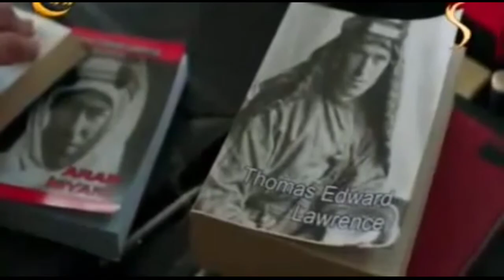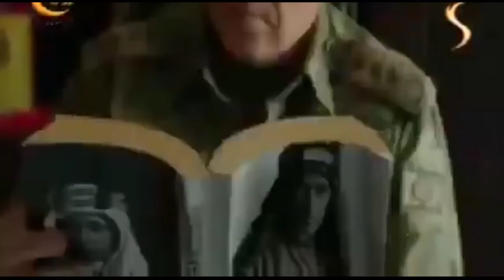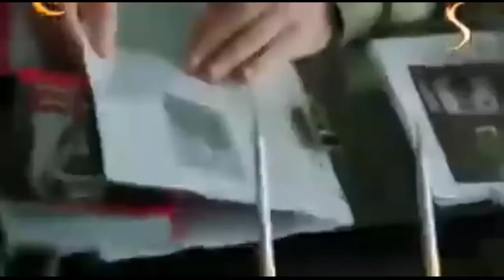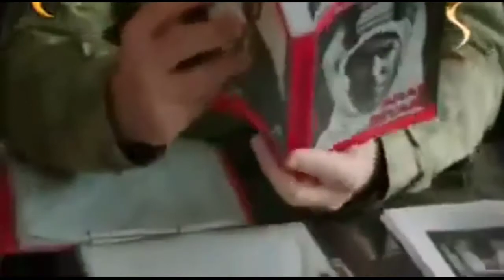Atalan drama drama episode 333